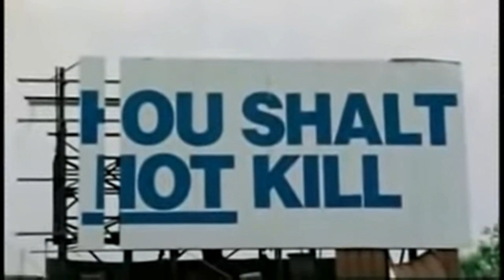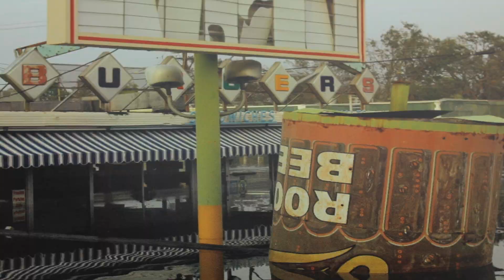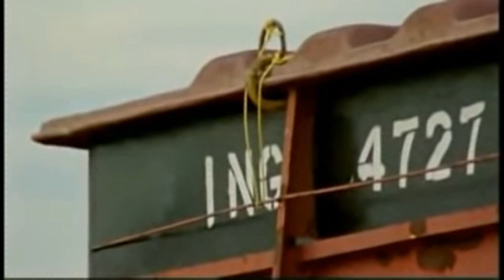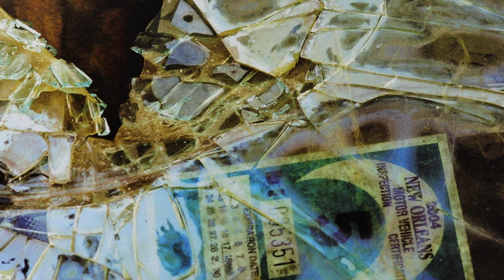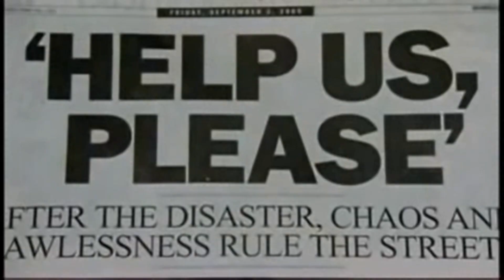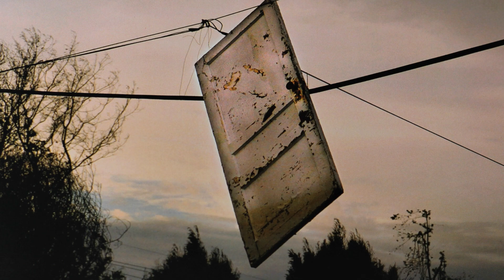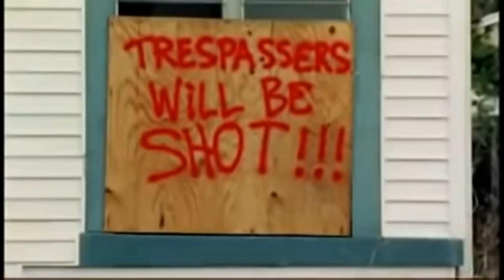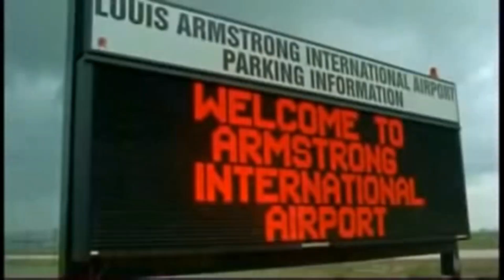Hurricane Katrina Exposed | History | Louisiana | 16th Anniversary | Gulf Coast Storm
A video & photo montage of Hurricane Katrina's aftermath in and around the City of New Orleans, LA

Hurricane Katrina was a large Category 5 Atlantic hurricane that caused over 1,800 deaths and $125 billion in damage in late August 2005, particularly in the city of New Orleans and the surrounding areas. It was at the time the costliest tropical cyclone on record and is now tied with 2017's Hurricane Harvey. The storm was the twelfth tropical cyclone, the fifth hurricane, and the third major hurricane of the 2005 Atlantic hurricane season, as well as the fourth-most intense Atlantic hurricane on record to make landfall in the contiguous United States.

Katrina originated on August 23, 2005, as a tropical depression from the merger of a tropical wave and the remnants of Tropical Depression Ten. Early the following day, the depression intensified into a tropical storm as it headed generally westward toward Florida, strengthening into a hurricane two hours before making landfall at Hallandale Beach on August 25. After briefly weakening to tropical storm strength over southern Florida, Katrina emerged into the Gulf of Mexico on August 26 and began to rapidly intensify. The storm strengthened into a Category 5 hurricane over the warm waters of the Gulf of Mexico[2] before weakening to Category 3 strength at its second landfall on August 29 over southeast Louisiana and Mississippi.

Flooding, caused largely as a result of fatal engineering flaws in the flood protection system (levees)[3] around the city of New Orleans, precipitated most of the loss of lives.[4] Eventually, 80% of the city, as well as large tracts of neighboring parishes, were inundated for weeks.[5] The flooding also destroyed most of New Orleans's transportation and communication facilities, leaving tens of thousands of people who had not evacuated the city prior to landfall stranded with little access to food, shelter, or other basic necessities. The scale of the disaster in New Orleans provoked massive national and international response efforts; federal, local, and private rescue operations evacuated displaced persons out of the city over the following weeks. Multiple investigations in the aftermath of the storm concluded that the U.S. Army Corps of Engineers, which had designed and built the region's levees decades earlier, was responsible for the failure of the flood-control systems,[6] though federal courts later ruled that the Corps could not be held financially liable because of sovereign immunity in the Flood Control Act of 1928.[7]

The emergency response from federal, state, and local governments was widely criticized, resulting in the resignations of Federal Emergency Management Agency (FEMA) director Michael D. Brown and New Orleans Police Department (NOPD) Superintendent Eddie Compass. Many other government officials were criticized for their responses, especially New Orleans Mayor Ray Nagin, Louisiana Governor Kathleen Blanco, and President George W. Bush, while several agencies, including the United States Coast Guard (USCG), National Hurricane Center (NHC), and National Weather Service (NWS), were commended for their actions. The NHC was especially applauded for providing accurate forecasts well in advance.[8] Katrina was the earliest 11th named storm on record before being surpassed by Tropical Storm Kyle on August 14, 2020.[9]